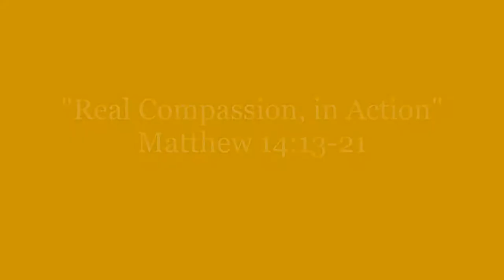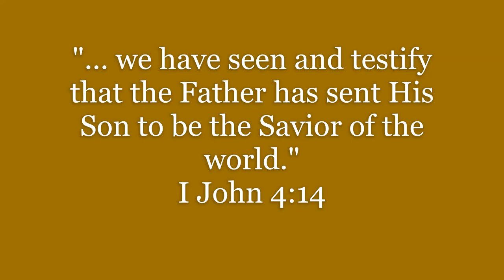Real Compassion, in Action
A Message from Matthew 14:13-21
Delivered on November 15th, 2020 at Lake Crest Presbyterian Church in Hoover, Alabama